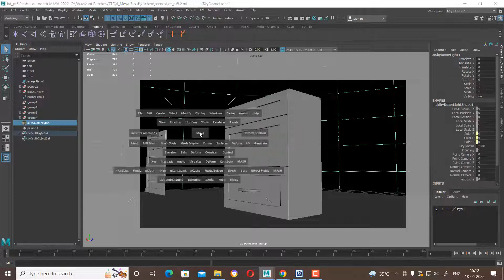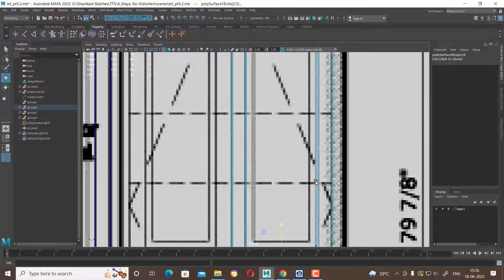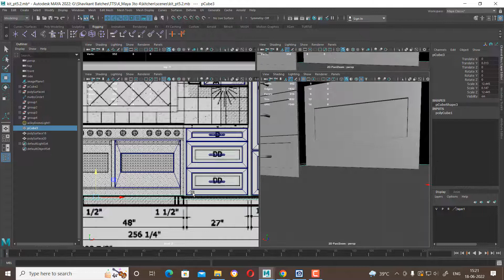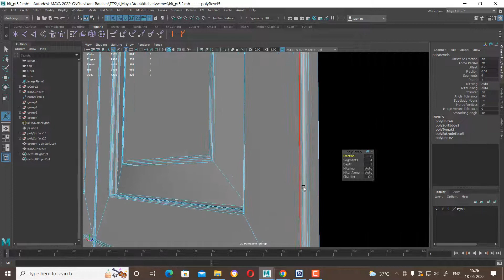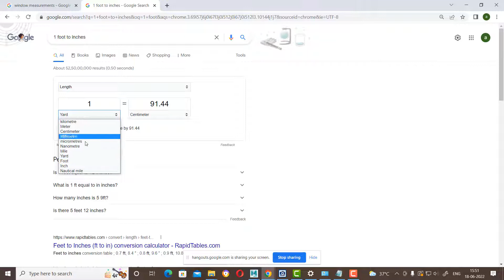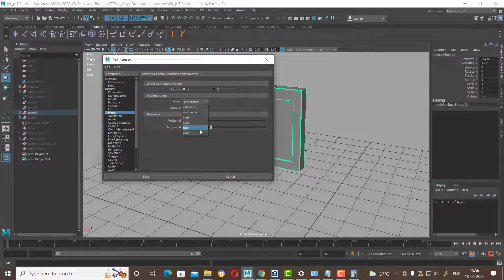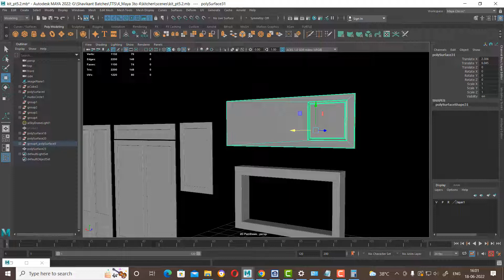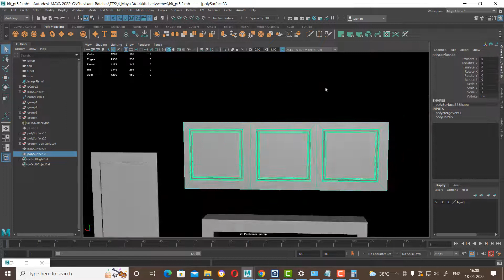kitchen pt 5|maya interior tutorial